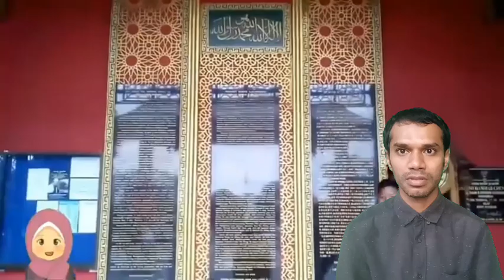10 MASJID DENGAN ARSITEKTUR TERUNIK DI INDONESIA | Bangladeshi Reaction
10 MASJID DENGAN ARSITEKTUR TERUNIK DI INDONESIA Bangladeshi Reaction